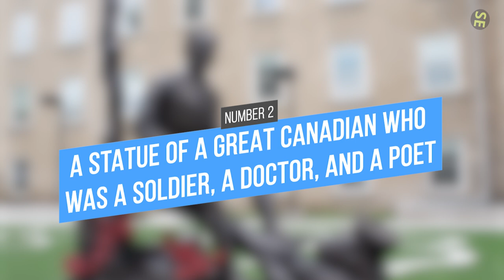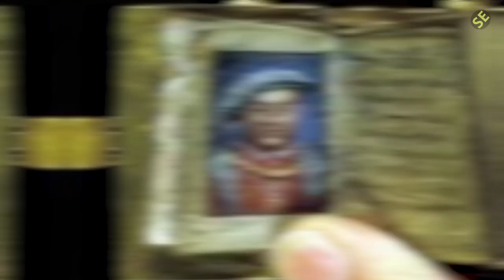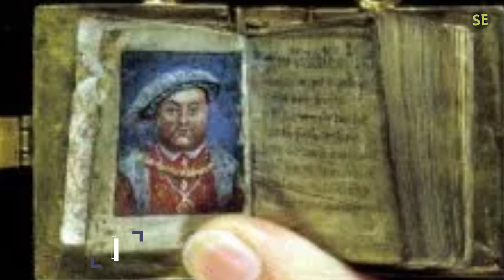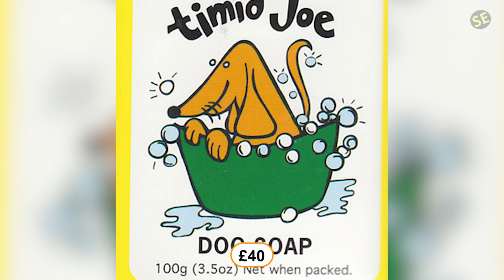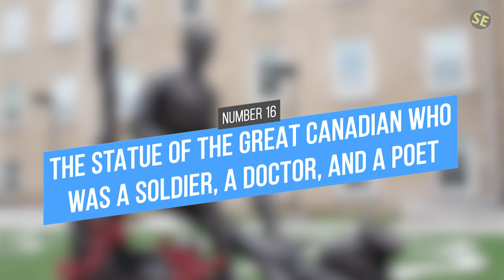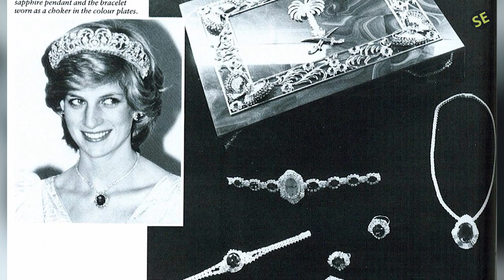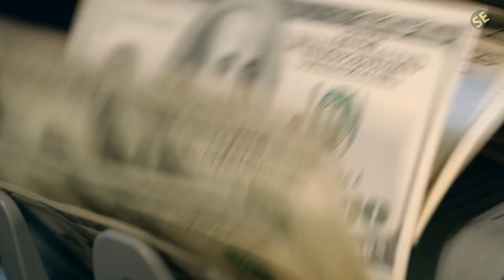30 Strange And Unnecessary Wedding Gifts Given To Royals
30 Strange and unnecessary wedding gifts given to royals: Here are some of the most bizarre, over-the-top, and just plain weird gifts that have been given to members of the royal family!

We all know that weddings are a time for family and friends to come together and celebrate the happy couple. But what about the gifts? While some gifts are heartfelt and useful, others are just plain strange. From an African forest elephant to a pair of koalas, you'll be surprised at what some people think is appropriate to give to a new bride and groom.

Voiceover By:
1)This video has no negative impact.
3)It is transformative in nature.